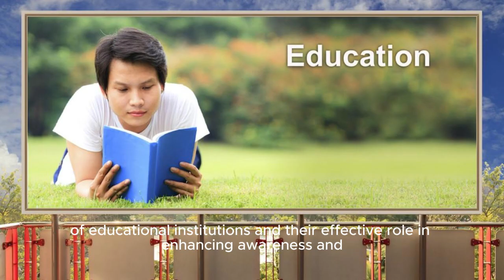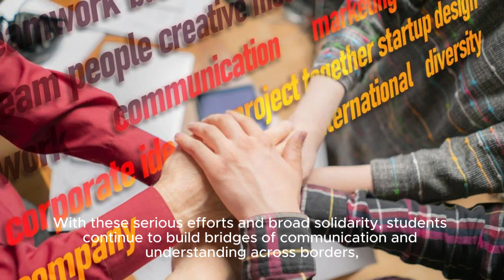Urgent NBC Our numbers indicate that students from 40 American and Canadian universities.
Urgent NBC Our numbers indicate that students from 40 American and Canadian universities and colleges set up tents in solidarity with Gaza.

When humanitarian crises erupt anywhere in the world, human connections invariably prove their strength and depth. In light of the important events taking place in Gaza, these links are once again becoming apparent with startling clarity. In a remarkable development, widespread support and solidarity were provided by students from educational institutions in America and Canada, igniting the fires of solidarity and demonstrating the compass of humanity.

According to a report from NBC News, students from at least 40 American and Canadian universities and colleges set up solidarity tents in support of the residents of Gaza, reflecting the widespread student movement in solidarity with the Palestinian people in the face of the difficult challenges they face.

This step comes as part of a wide-ranging solidarity campaign launched by educational institutions to express their support and solidarity with the Palestinians in Gaza, who suffer from deteriorating humanitarian conditions and are constantly exposed to violence and oppression.

These student efforts reflect the profound reality of humanitarian crises, where individuals and groups come together in a common effort to help others and alleviate their suffering. By setting up tents and organizing solidarity events and activities, the students seek to shed light on the suffering of the Palestinian people and emphasize the importance of joint action to achieve peace and justice.

This student campaign reflects the deep-rooted humanitarian spirit that transcends geographical and cultural boundaries, and embodies the values of solidarity and social justice that young people around the world adhere to.

In addition, these efforts indicate the importance of social responsibility of educational institutions and their effective role in enhancing awareness and encouraging community participation in global humanitarian issues.

With these serious efforts and broad solidarity, students continue to build bridges of communication and understanding across borders, and emphasize the power of human connections to achieve positive change and build a better world for all..!.